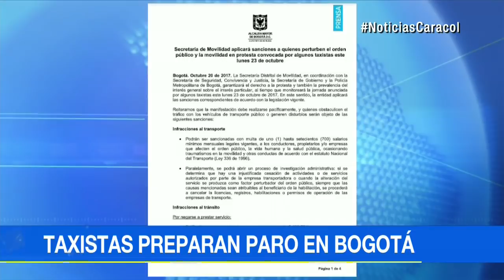Taxistas anuncian paro ante cambios anunciados por Alcaldía de Bogotá | Noticias Caracol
Este lunes, varios conductores se unirán para rechazar medidas que incluyen eliminación del taxímetro y uso de una aplicación.

Según Manuel Gil, presidente del sindicato de taxistas en Bogotá, se “está favoreciendo a unas empresas que están habilitadas para el tema, que son prácticamente dos empresas”.

Además, dice que no fueron tenidos en cuenta cuando se tomaron estas medidas.

María Botero, gerente de Radiotaxi Autolagos, tampoco ve que estos cambios beneficien a los taxistas.

“Consideramos que la tecnología sí sirve para el control y vigilancia que estamos obligados a hacer, pero la realidad es que este incremento es para pagar tecnología, no para mejorar la calidad del conductor”, sostiene.

Mientras usuarios piden al gremio que se concentre en mejorar el servicio, Secretaría de Movilidad advirtió que habrá sanciones para quienes perturben el orden público y la movilidad con el paro programado para este lunes.